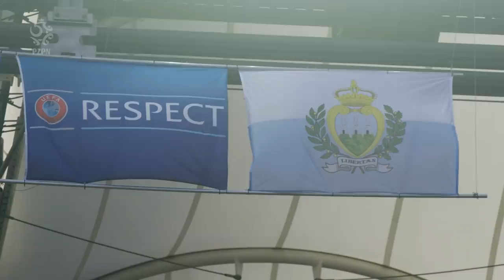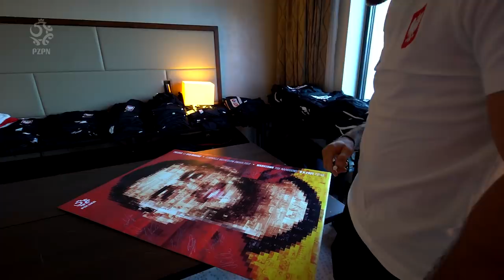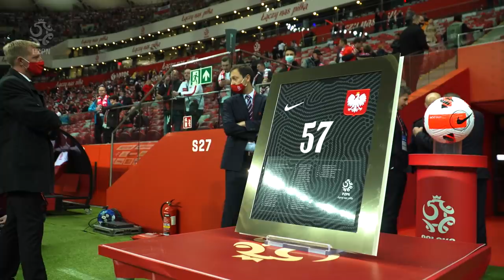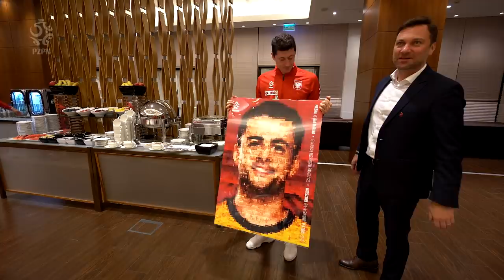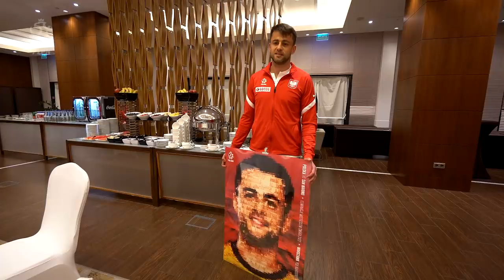PIĘKNE TO BYŁO. Kulisy emocjonalnego pożegnania Łukasza Fabiańskiego – legendy polskiej bramki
To trzeba obejrzeć. Po prostu trzeba. Obejrzeć i dać upust swoim emocjom, bo uwierzcie – kto kilka razy nie wzruszy się na tym materiale, ma chyba serce z kamienia. Łukasz Fabiański w wyjątkowych okolicznościach pożegnał się z reprezentacją Polski. I zrobił to w stu procentach w swoim stylu – z wielką klasą, szczerymi emocjami, w otoczeniu najbliższych osób, które zawsze były dla niego niezwykle ważne. Przed Wami niepowtarzalne kulisy meczu z San Marino, którym pożegnaliśmy legendę polskiej bramki. FABIAN, DZIĘKUJEMY!